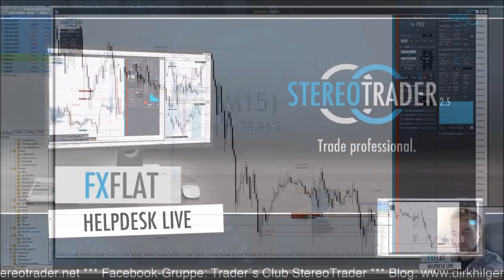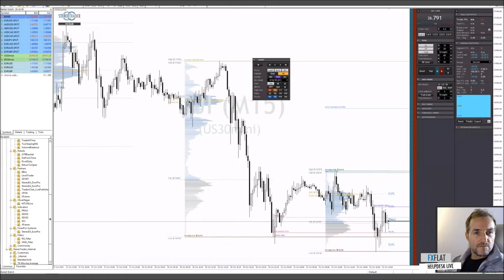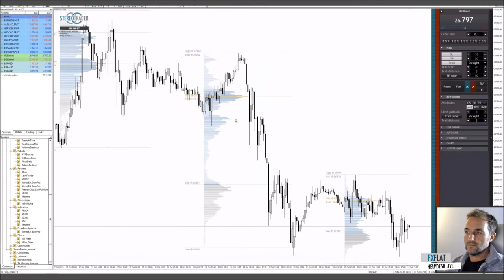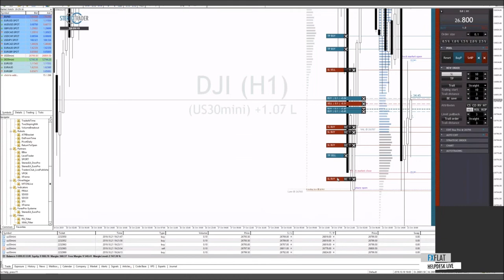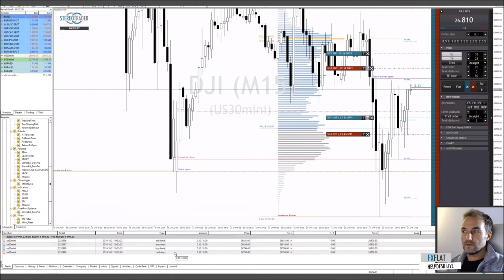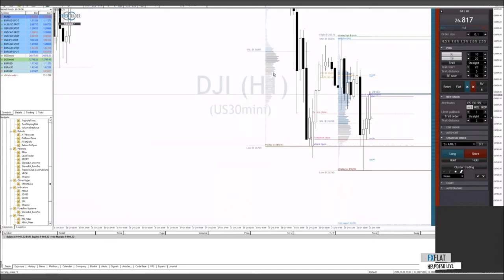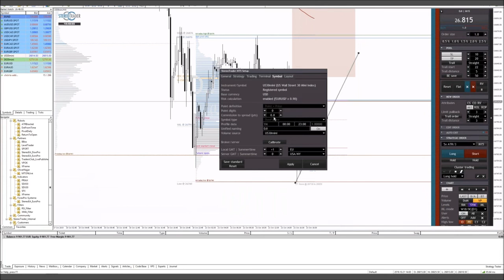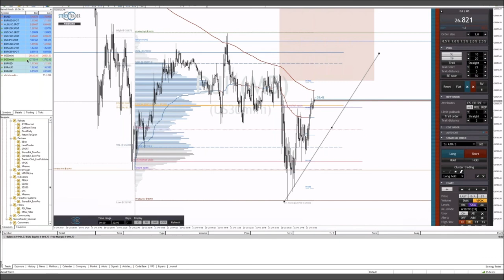StereoTrader Helpdesk - Fragen & Antworten 21.10.2019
Helpdesk zur Handelssoftware StereoTrader mit Entwickler Dirk Hilger.
StereoTrader ist die professionelle Handelsoberfläche für Ihren MetaTrader 4 und 5 bei FXFlat!

Termine bei FXFlat:

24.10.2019 | 09:00 Uhr | Oliver Najjar - Marktvorbereitung und Screening der Märkte
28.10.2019 | 18:00 Uhr | Forex-Screener - Einführung und Vorstellung neuer Funktionen
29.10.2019 | 18:00 Uhr | Martin Goersch - Swingtrading in Einzelaktien
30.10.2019 | 18:00 Uhr | Carsten Berger - Index-Analyse nach der PerlenTauchen-Methode
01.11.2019 | 14:15 Uhr | StereoTrader - NFP Livetrading bei FXFlat
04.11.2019 | 18:00 Uhr | Mario Lüddemann - Der große Marktausblick
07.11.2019 | 07:45 Uhr | Thorsten Helbig (forexPro-Systeme) - Livetrading bei FXFlat
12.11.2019 | 08:45 Uhr | StereoTrader - Livetrading zur Börseneröffnung am Morgen bei FXFlat
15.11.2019 | 09:00 Uhr | FXFlat live auf der World of Trading in Frankfurt
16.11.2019 | 09:00 Uhr | FXFlat live auf der World of Trading in Frankfurt
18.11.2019 | 18:00 Uhr | StereoTrader Helpdesk - Fragen & Antworten
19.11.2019 | 18:00 Uhr | André Stagge - Marktausblick mit Trading- und Investmentideen
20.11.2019 | 08:45 Uhr | Thorsten Helbig (forexPro-Systeme) - Livetrading bei FXFlat